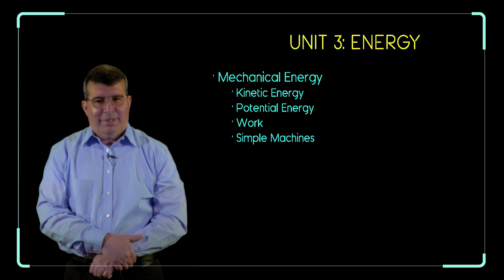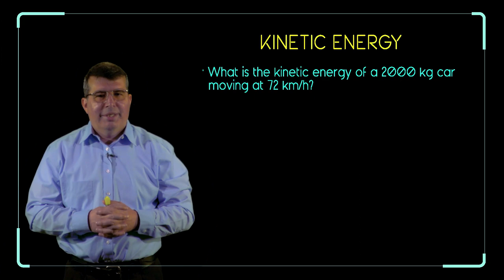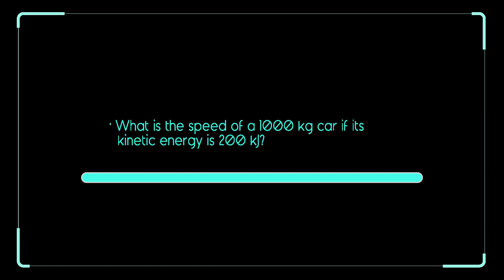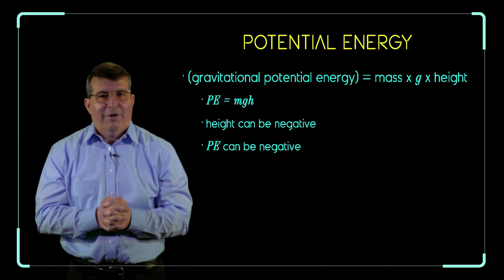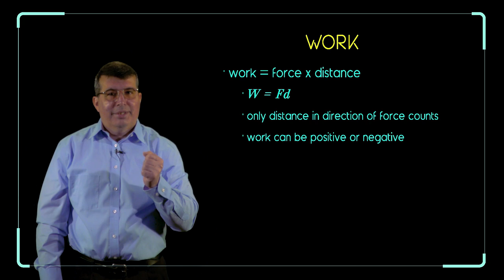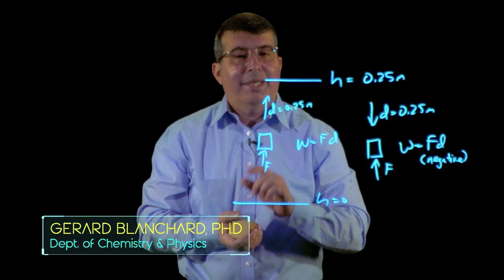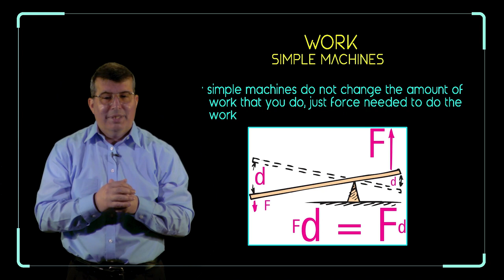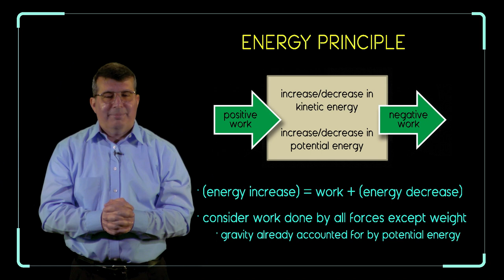PHSC 101 Unit 3.1 - Mechanical Energy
Physical Science I - A survey course in selected topics of physics designed primarily for students majoring in a non-science degree.
This is a video course offered by the Department of Chemistry & Physics at Southeastern Louisiana University and produced by the Southeastern Channel.